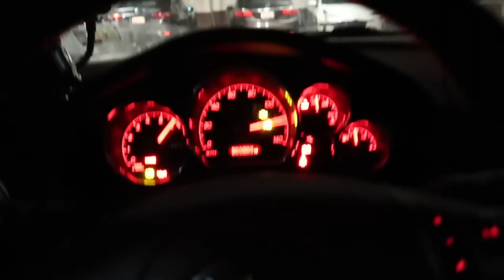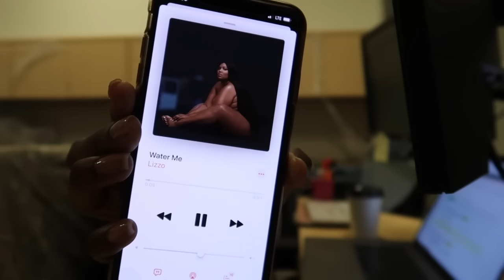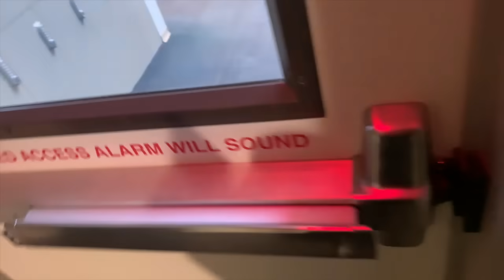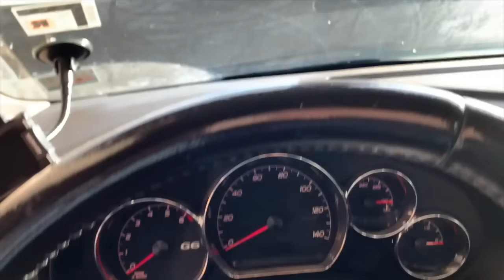Day in the Life of a Software Engineer (Coding & Meetings) | Career Health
Hi there! Here is another full day in the life of a Software Engineer! I go through my daily routine at work (made sure to add plenty of coding and two meetings) and what I do at home.

Featuring my corny co-worker @laddypoo

FAQS
-I have a B.Sc in Computer Science, and two minors in Math and Africana Studies (didn't do a bootcamp)
-I'm Senegalese American
-No I can't show you the company code
-No, I didn't film 8 hours of me coding at work
-I'm a Full Stack Developer working in PHP/Laravel, Vue/Vuetify.  Languages that I code in
            outside of work are Python, Django, Java, and C++
-My favorite language is Python
-I'm using Final Cut Pro and filming with a Canon G7x Mark 2